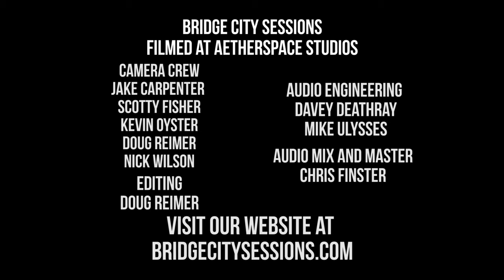DIRECT HIT! - "Promised Land" - BRIDGE CITY SESSIONS